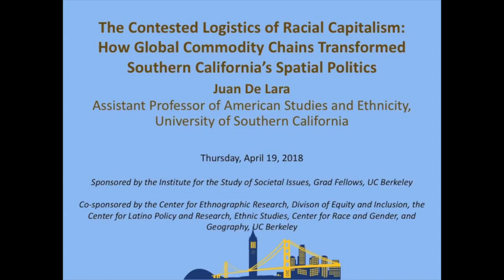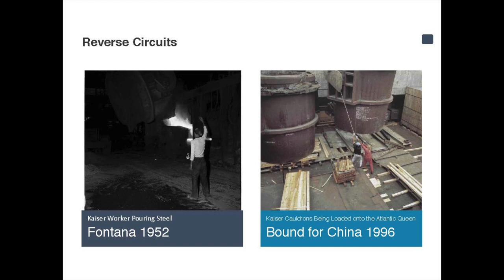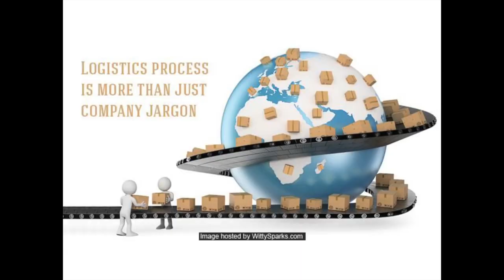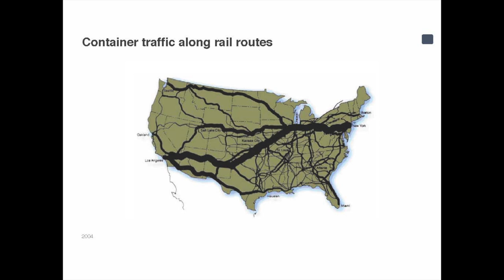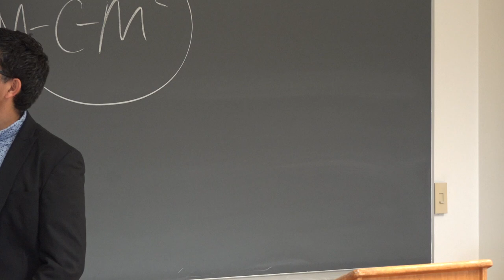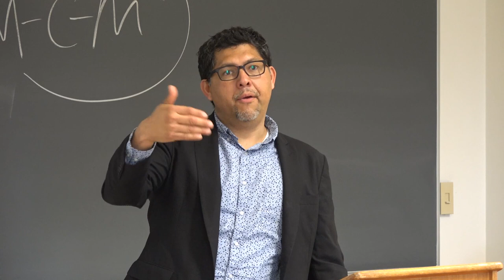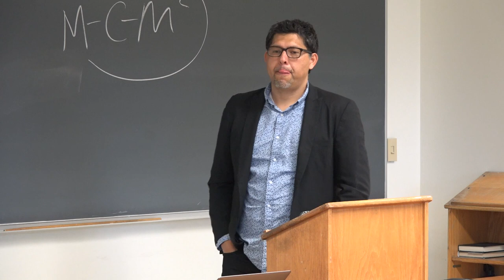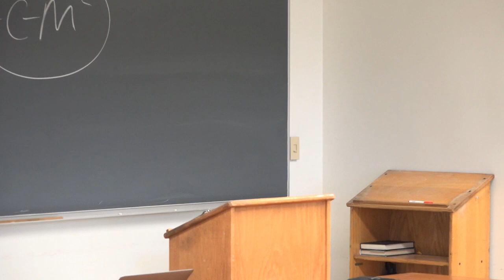Juan De Lara, Contested Logistics of Racial Capitalism...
Thursday, April 19 | 4:00-5:30pm

The Contested Logistics of Racial Capitalism: How Global Commodity Chains Transformed Southern California’s Spatial Politics

Juan De Lara, Assistant Professor of American Studies and Ethnicity, University of Southern California

The subprime crash of 2008 revealed a fragile, unjust, and unsustainable economy built on retail consumption, low-wage jobs, and fictitious capital. Economic crisis, global commodity chains and finance capital transformed Southern California just as Latinxs and immigrants were turning California into a majority-nonwhite state. In Inland Shift, Juan D. De Lara uses the growth of Southern California’s logistics economy, which controls the movement of goods, to examine how modern capitalism was shaped by and helped to transform the region’s geographies of race and class. The book uses logistics and commodity chains to unpack the black box of globalization by showing how the scientific management of bodies, space, and time produced new labor regimes that facilitated a more complex and extended system of global production, distribution, and consumption. While logistics provided a roadmap for capital and the state to transform Southern California, it also created pockets of resistance among labor, community, and environmental groups who argued that commodity distribution exposed them to economic and ecological precarity.

575 McCone Hall